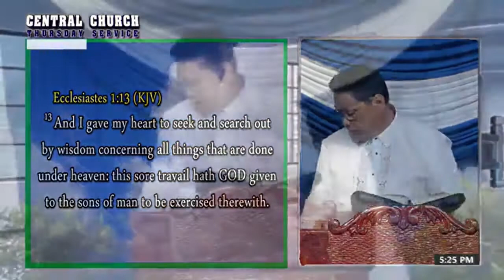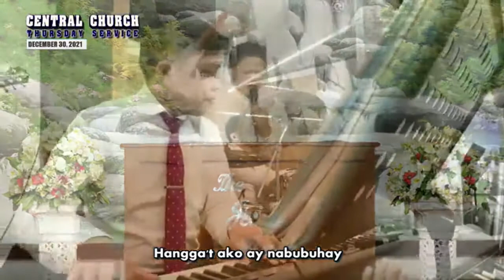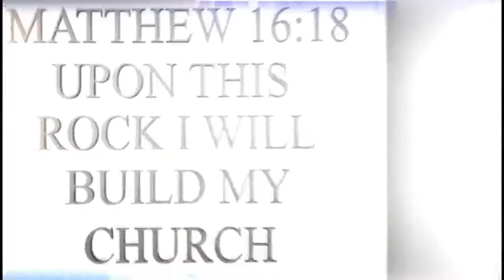JMCIM Preaching: By Beloved Preacher Joey Mancera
Verses: Ecclesiastes 1:13; Colossians 3:12; John 15:5; 2 Timothy 1:8-9
Preacher: Joey Mancera